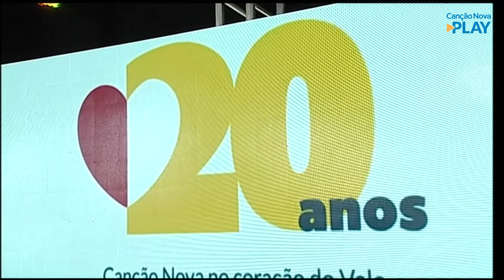Sede discípulos meus, porque sou manso e humilde de coração (Mt 11,29) Rogéria Moreira 31/07/2022